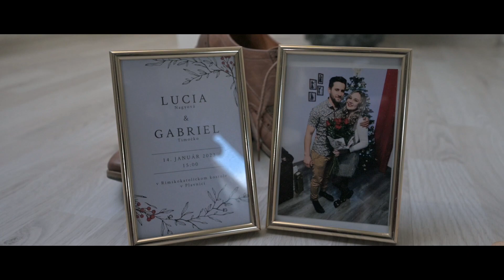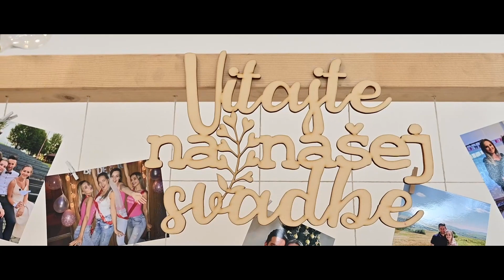Gabriel a Lucia | Svadobný videoklip | 2023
👉 Ak sa Vám video páčilo, kliknite na 👍 alebo neváhajte a zdieľajte ho s ostatnými.
👉 Vyrobil a spracoval : Ing.Lukáš Faber

🎵 Music
| Andy Grammer - Don't Give Up On Me (Lyrics)